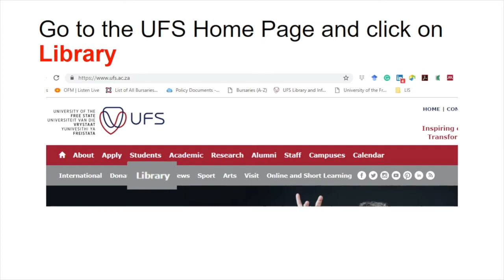How to access media clippings from SA Media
Research librarian, Carmen Nel, created this short screen capture on how you can access media/newspaper clippings from the SA Media database.